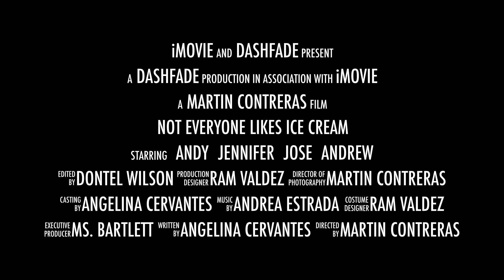Not Everyone Likes Ice Cream - Trailer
Dispose of your trash before your trash disposes of you...